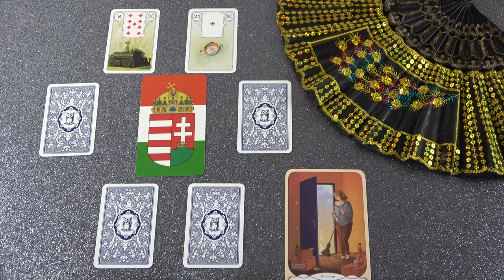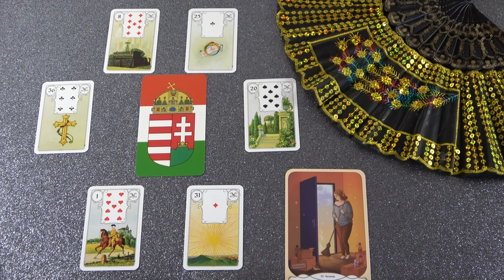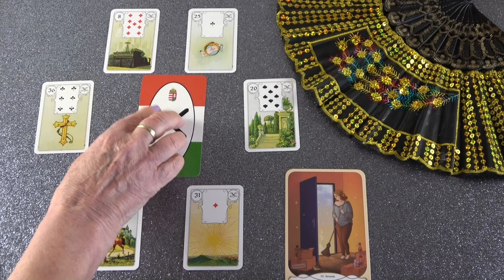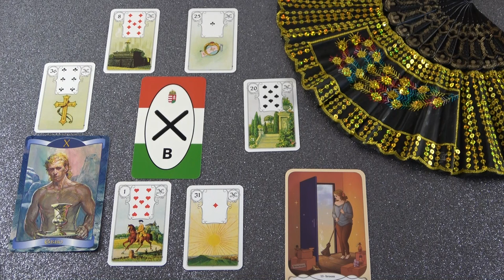Lesz egy fontos találkozás és ajándékot kapsz❣